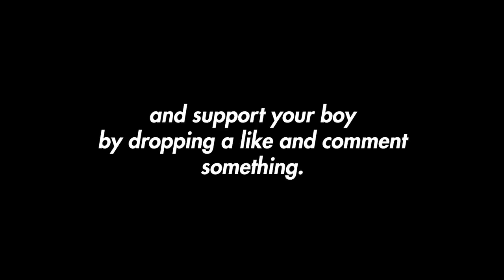I DARE YOU to find a bodyshot on this video - Valorant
I DARE YOU to find  a bodyshot on this video

if you see this click like to help me with the algorithm :)